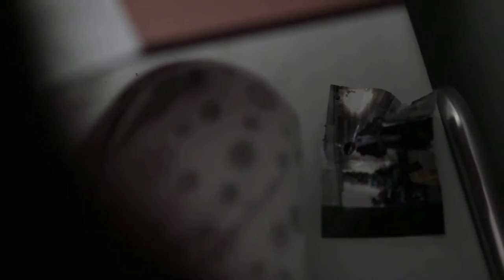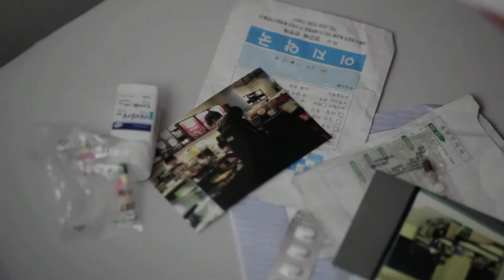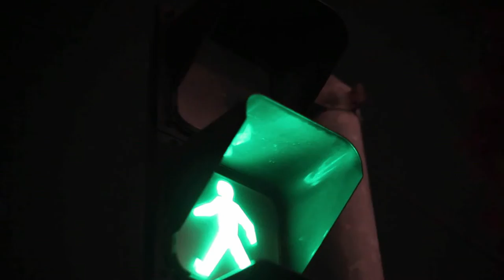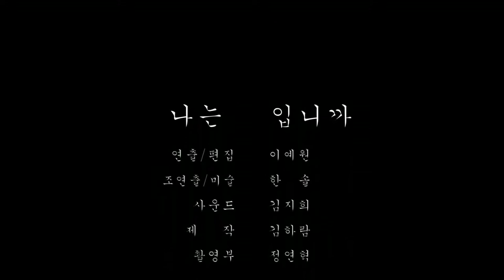[싹튜브] SAC방송영화제작전공 단편영화 나는 입니까 16학번 이예원 감독 역린 연출 이재규 교수 지도 서울종합예술실용학교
SAC방송영화제작전공 단편영화 나는 입니까 16학번 이예원 감독 역린 연출 이재규 교수 지도